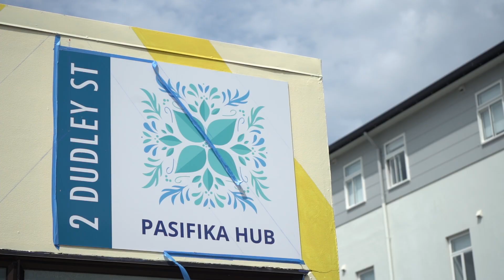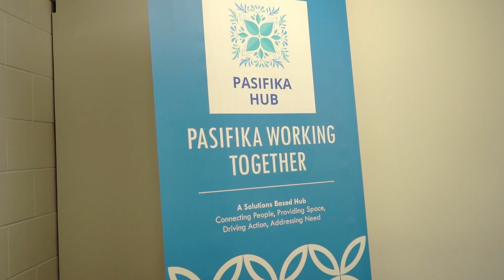The Dowse x TMD Crew: Street Art Mentoring Programme, 2020-21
A group of Lower Hutt rangatahi learn from world-renowned street artists to created murals around their communities as part a year-long street art mentoring programme hosted by The Dowse Art Museum and Hutt City Council.

The programme was in the lead up to The Most Dedicated: An Aotearoa Graffiti Story, which celebrates the 25th anniversary of the street art collective TMD Crew.

Thanks to Janine & Charles Williams, TMD Crew, and YouthTown.